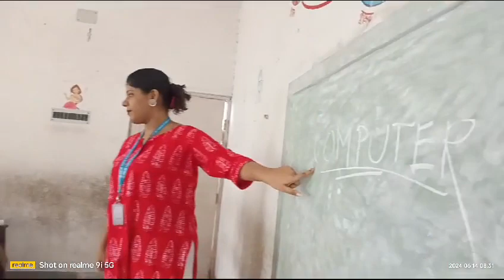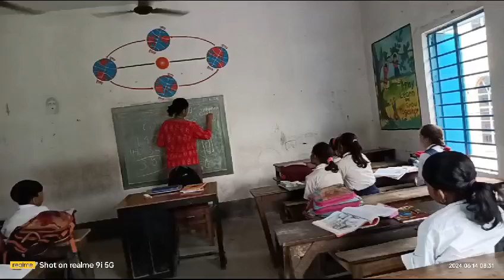COMMUNITY CONNECT PROJECT RAMAPURAM JOYOTRI CHOWDHURY